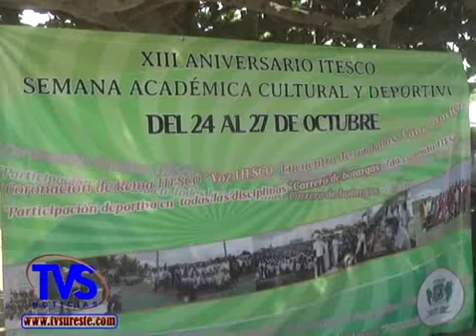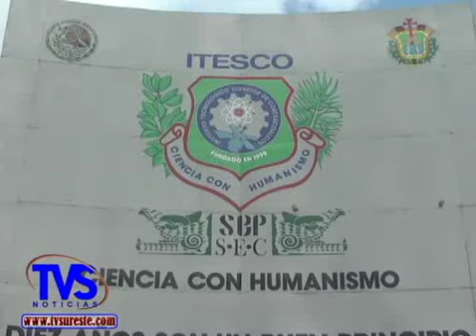TVS Noticias.- Celebra ITESCO 13 años de logros académicos.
- Celebra ITESCO 13 años de logros académicos.